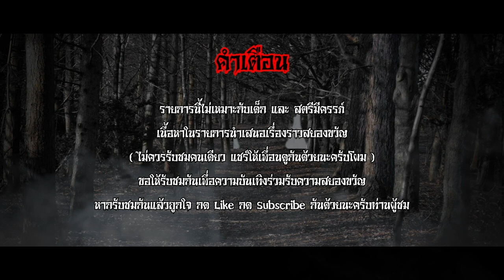โรงพยาบาลสนาม - คุณ หยก แม่มณี The Ghost Story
จากช่วง แพร่ระบาดของโควิท ที่ผ่านมาอาจจะนำพาให้ใครหลายคนอาจจำเป็นจะต้องย้ายที่อยู่เพื่อไปรักษาและ กักตัวบุคคลในเรื่องนี้ก็เช่นกันด้วยความจำเป็น จึงต้องเข้ารับการรักษาและกักตัว จึงนำพาให้เธอได้ไปพบกับเรื่องราวที่พาให้ขนหัวลุก จาก " โรงพยาบาลสนาม " และเรื่องราวเรื่องนี้จะสยองขวัญและน่ากลัวขนาดไหนขอทุกคนมารับชมรับฟังร่วมกันกับผมนะครับ